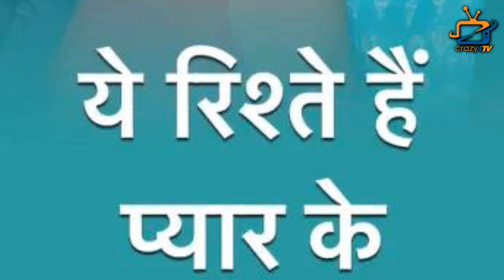TRP Report Which Show Became NO 1 on This Week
check out here which show gets no.1 position on TRP chart?